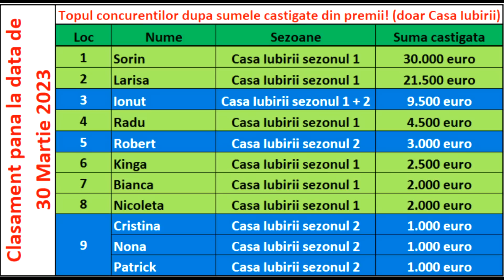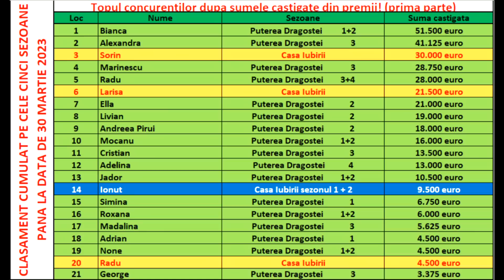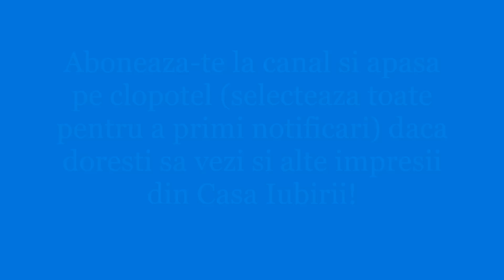Casa Iubirii - Cine va castiga "razboiul" pornit in Casa Iubirii?